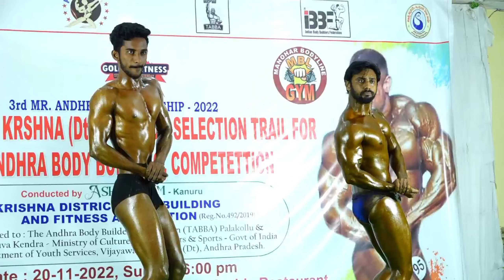Body building competition under (55-60 kgs) conducted by || Ashok Gym || for Krishna & NTR Dt.